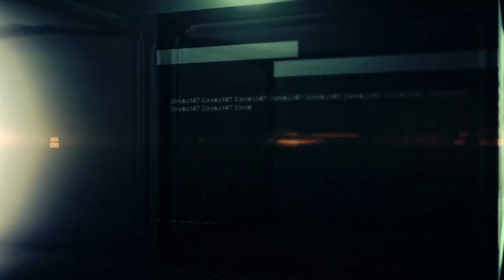Отношения прикаспийских государств становятся более доверительными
Лидия Пархомчик, эксперт ИМЭП, о форматах взаимодействия рамках «каспийской пятерки»

Пазл «Каспий – море дружбы» складывается медленно, зато последовательно
Рубрика: политика

В этом выпуске: Пазл «Каспий – море дружбы» складывается медленно, зато последовательно
Спикер:
Лидия Пархомчик
Эксперт Института мировой экономики и политики при Фонде Первого Президента РК - Елбасы